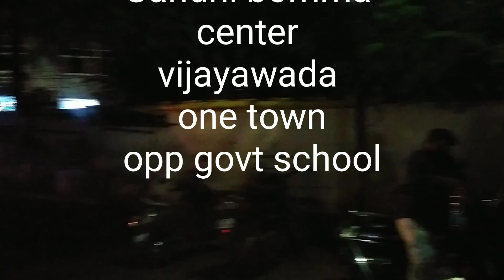Rs 5/- soft sponge Dosa || South Indian dosa || Vijayawada Soft Dosa || Attu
Rs 5/- soft sponge Dosa || Vijayawada Soft Dosa
mettati attu
location
Gandhi bomma center vijayawada